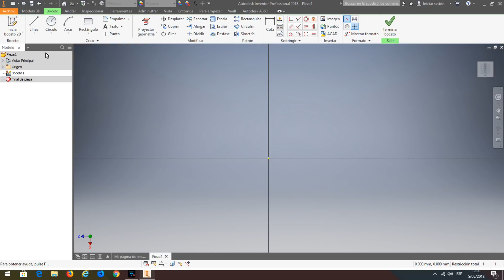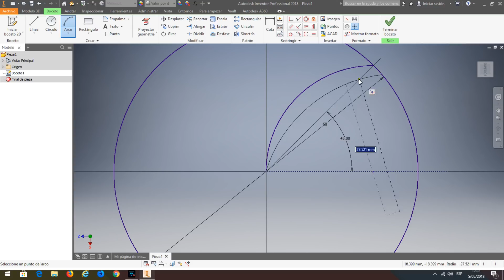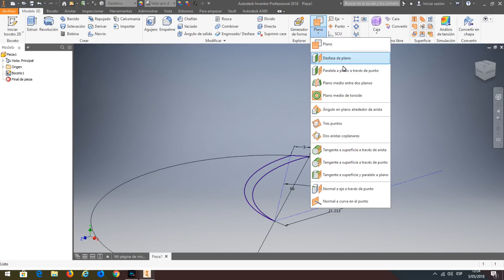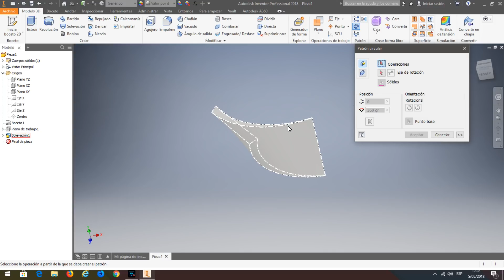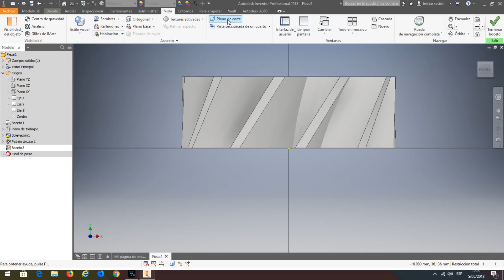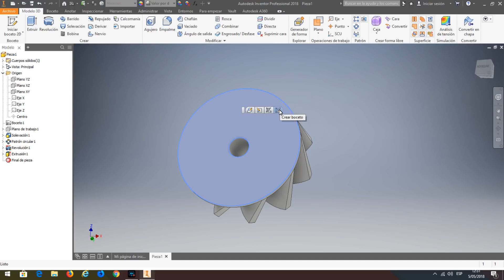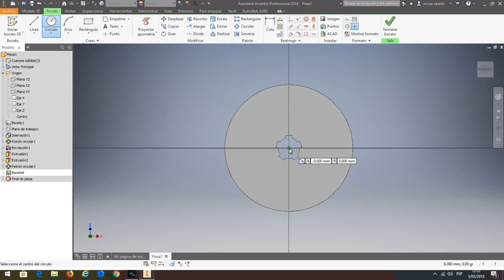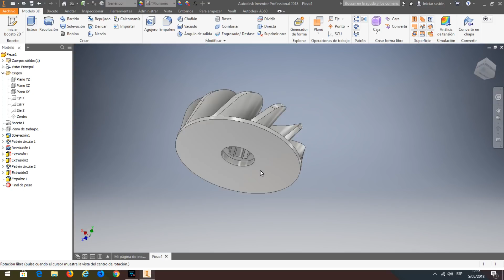Tutorial Autodesk Inventor ejercicio 15 pieza de turbina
Autodesk Inventor 2018 Tutorial en español. En este ejercicio aprenderemos a modelar una pieza de turbina de motor en 3d.

Blog de planos